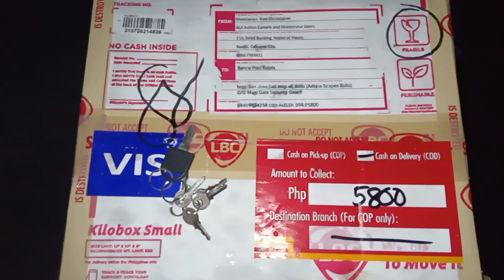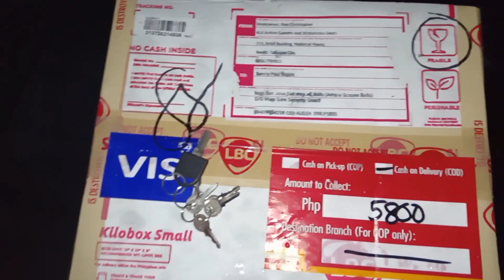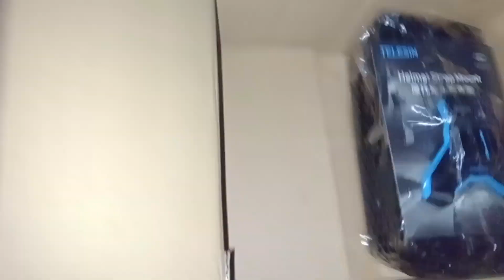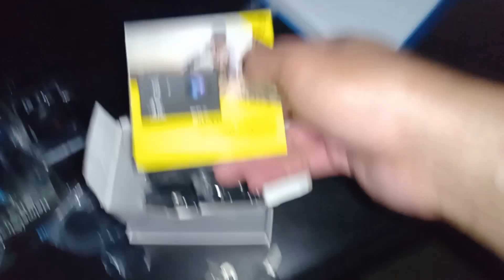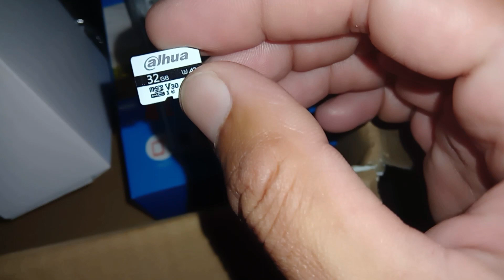ALX Ausek S9R action Camera (Sponsor by Nanay Luisa)